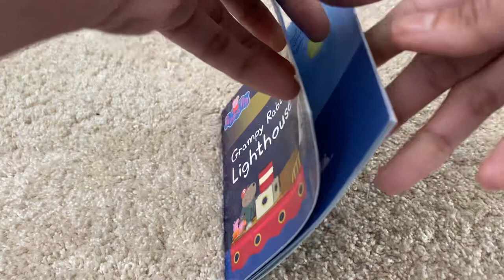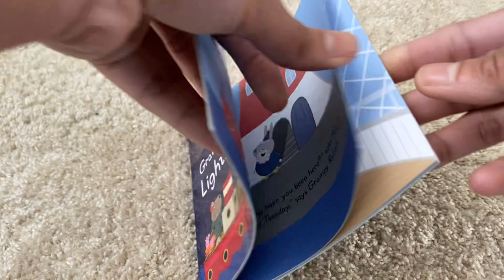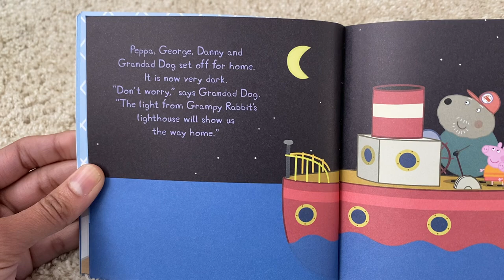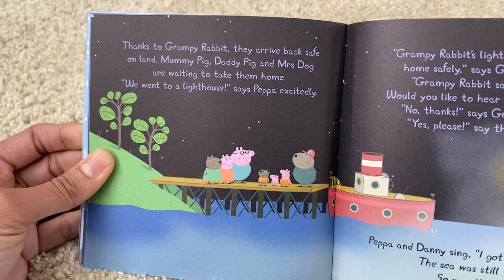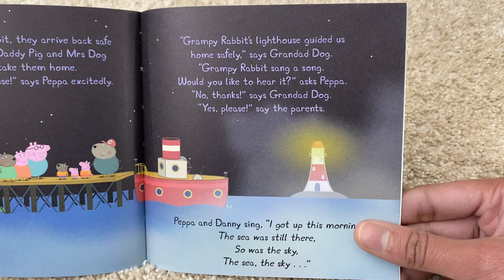47. Grampy Rabbit’s Lighthouse (The Incredible Collection) Read Aloud Books For Children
Peppa Pig - Grampy Rabbit’s Lighthouse

When Peppa, George and Danny Dog go on a boat trip with Grandad Dog, they find out why Grampy Rabbit loves working in a lighthouse.

Read out aloud books for Children and Toddler.